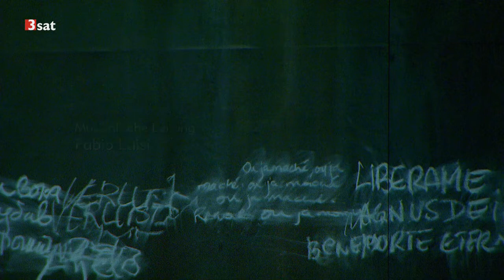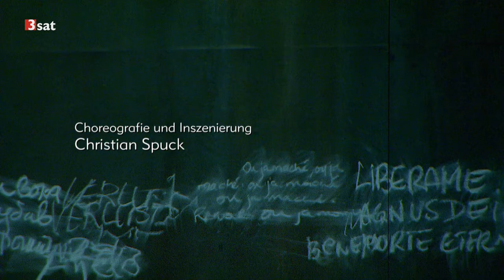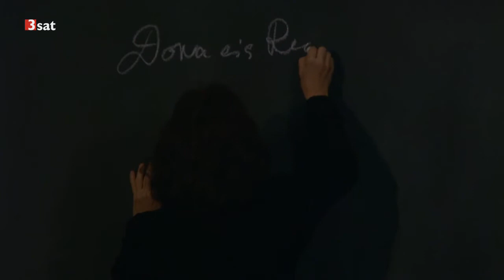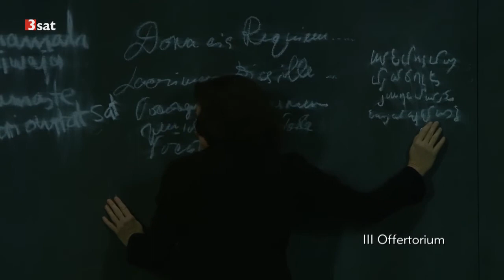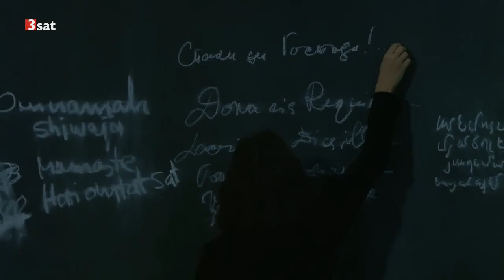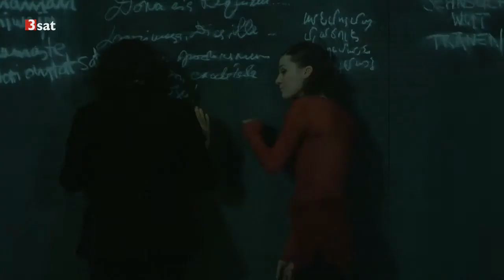Giuseppe Verdi | Messa da Requiem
[© Gregory Batardon]